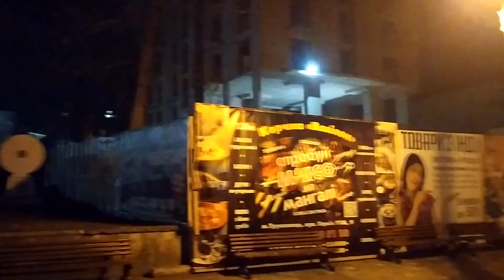Трускавець 2022: від великої кулі до бювету через ярмарок і ялинку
Трускавець 2022: від великої кулі до бювету через ярмарок і ялинку 10 лютого 2022 р.